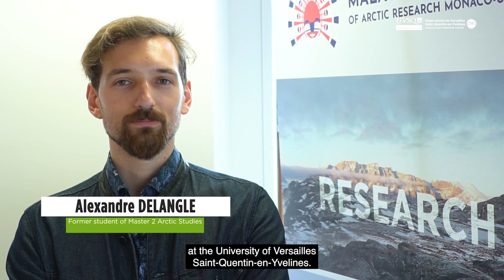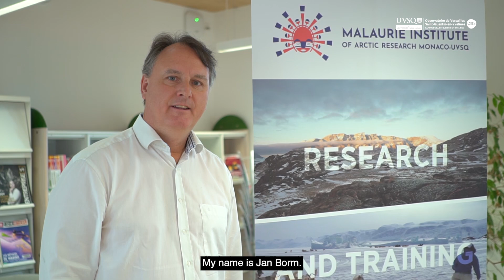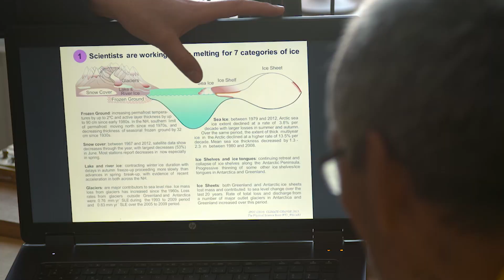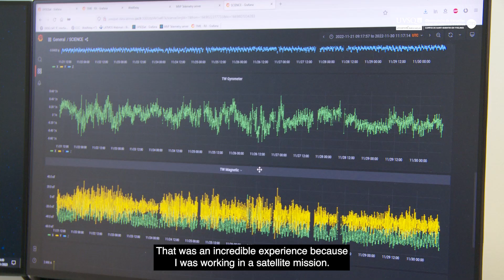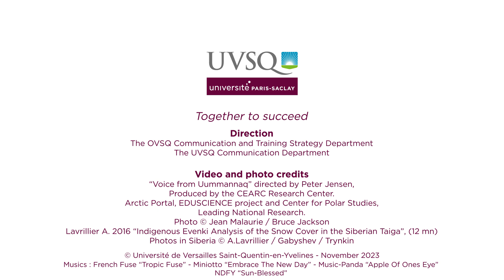Presentation of the master Arctic studies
The objective of the Master is twofold: to help future decision-makers and facilitators working in the Arctic or in relation to the Arctic to develop integrated analysis tools thanks to a thorough knowledge of the fragile balance between ecosystems and the human ecology of the Arctic. In parallel, the Master is designed to give students interested in research the opportunity to develop a project that will be pursued in the form of a doctoral thesis after validation of the Master.